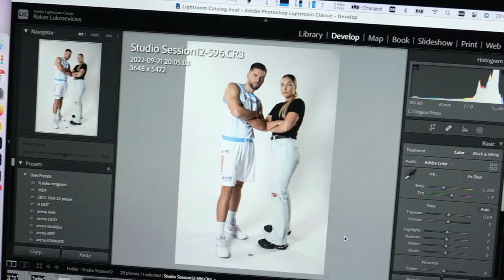LKL Media diena ! Edvinas Šeškus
Atlėkėm į LKL media dieną, tai  ta proga susukom trumpą, greitą video iš ten.
Truputi pasifotkinom, pasifilmavom ir rezultatai bus sezono metu (interviu, NFT, nuotraukos ir tt)